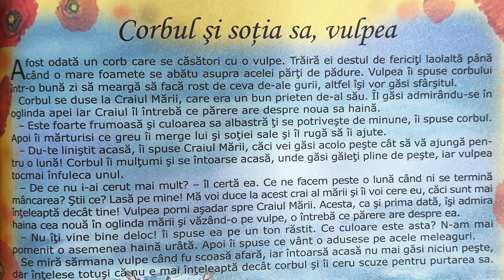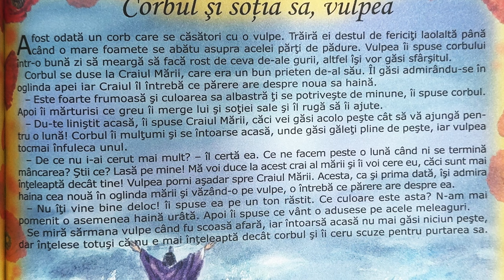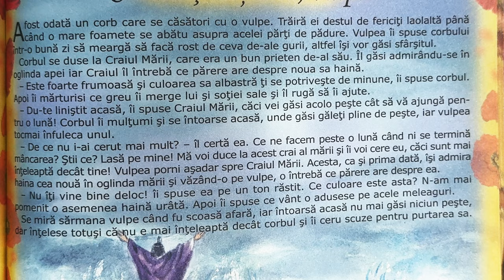Corbul și soția sa, vulpea 🦊 Povești pentru copii în limba română | Povești scurte 4K (236/365)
Povești noi cu corbul și soția sa, vulpea pentru copii. Povești pentru copii în limba română. Povești scurte audio în 4K. Să citim o carte de poveste împreună. Basme și povești de lectura.

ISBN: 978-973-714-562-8